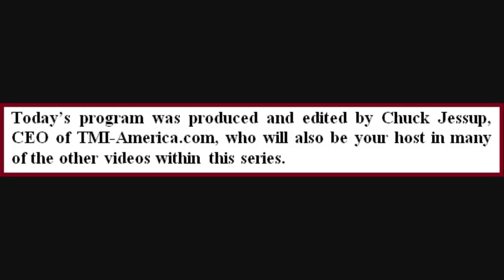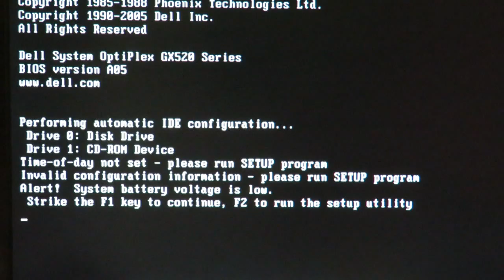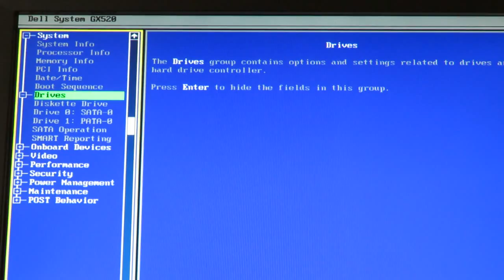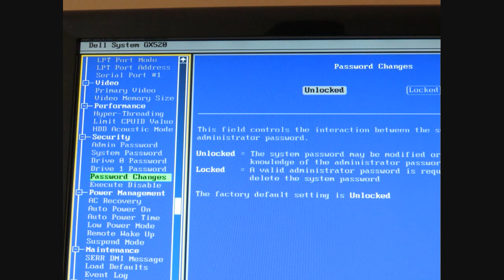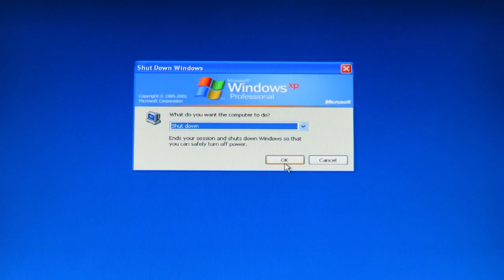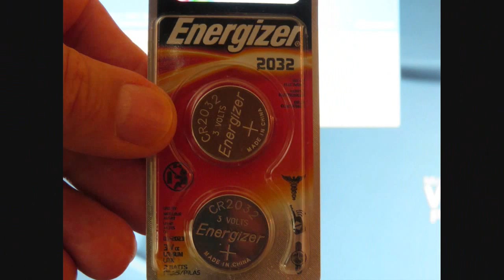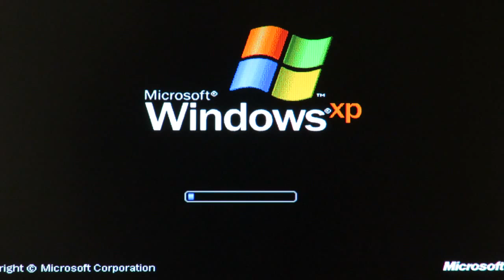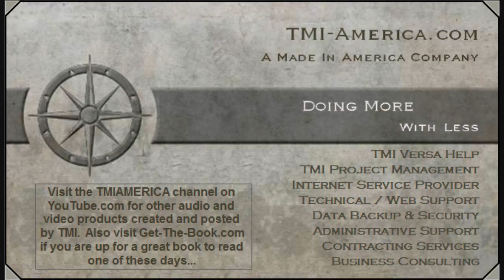How To Replace A Bad CMOS Battery - Dell Optiplex GX520 720p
This video is a 15 minute How To tutorial showing how to remove and replace a bad CMOS battery (which usually runs the internal clock on most older-model PCs).  The tips and tricks in this video will apply to a wide range of PCs with or without the Windows XP OS.  You should consider going through similar steps when performing this “do it yourself” procedure to save between $40 and $150 vs. having some high priced tech do this kind of PC maintenance for you.